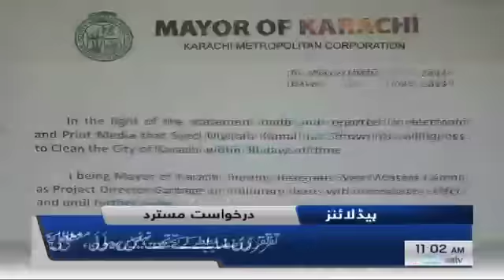Samaa Headlines - 11AM - 29 August 2019